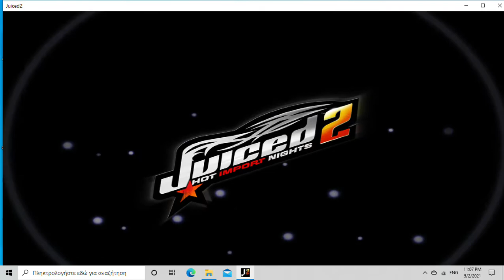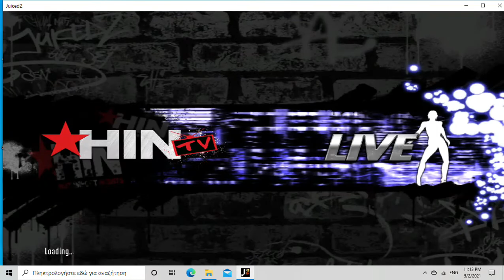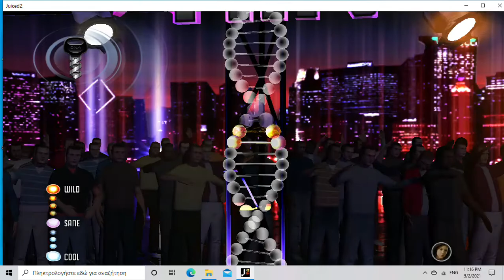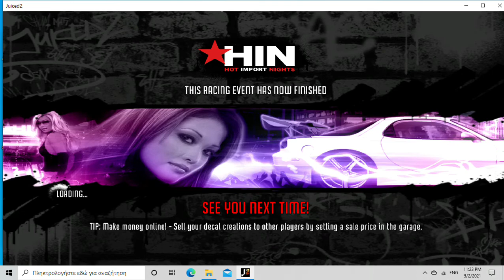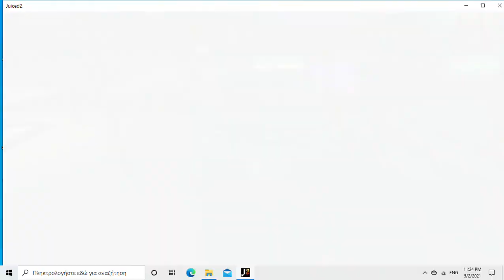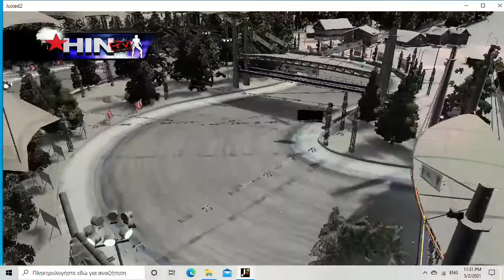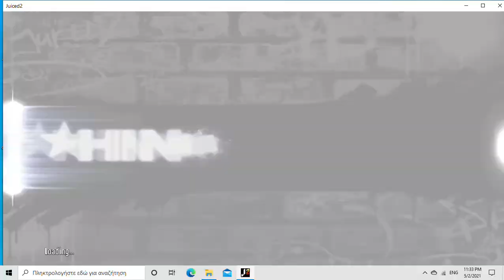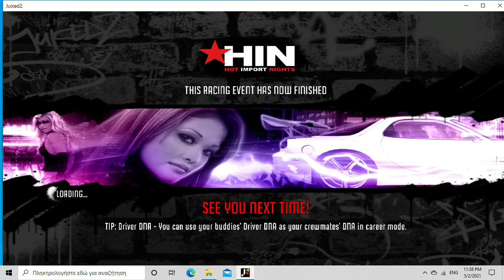Juiced 2 ep1